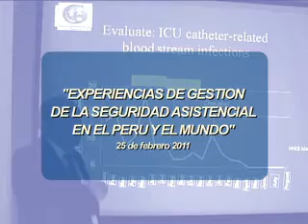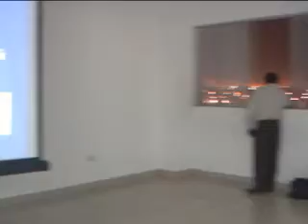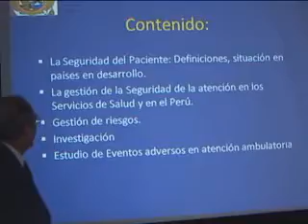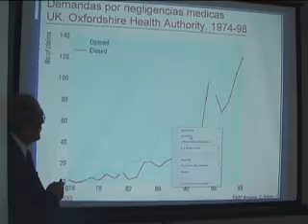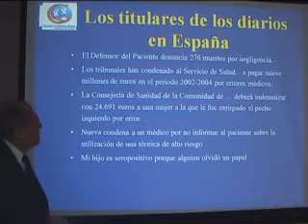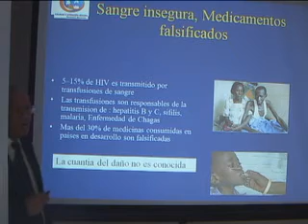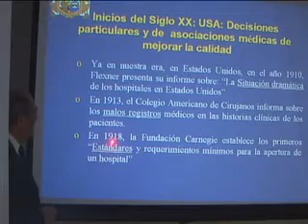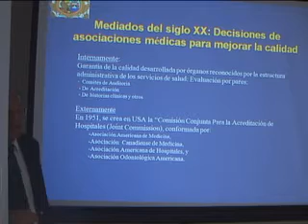EXPERIENCIAS DE GESTION DE LA SEGURIDAD ASISTENCIAL Hospital de la Solidaridad 1ra parte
Seguridad y calidad de atención para los pacientes de los
Hospitales de la Solidaridad

Buscando el beneficio y la completa satisfacción del
paciente, esta vez el Hospital de la Solidaridad
realizó, el pasado viernes 25, una capacitación sobre
seguridad y la prevención de situaciones adversos
en materia de salud, dirigida a los directores
médicos, coordinadores de campo y jefas de
enfermeras del Sistema Metropolitano de la
Solidaridad.
Para reducir algunos actos inseguros dentro del
sistema de salud, se pone en práctica ciertas medidas de seguridad a través del uso de mejores
prácticas que aseguren la obtención de óptimos resultados para el paciente.
El impacto de los eventos adversos, que pueden ser una lesión, complicación, incidente o un
resultado inesperado e indeseado en la salud del paciente, ha salido a relucir con mayor
frecuencia en los últimos años directamente asociado con la atención de salud.
Por esta razón, se creó el plan de Campaña por la Calidad de la Atención y la Seguridad del
Paciente, iniciativa presentada por el Colegio Médico y fue acogida por el Consejo Nacional de
Salud. Este plan tiene el objetivo de promover una cultura de calidad y seguridad en la atención en
las organizaciones sanitarias públicas y privadas como componente fundamental del derecho de
las personas a la salud.